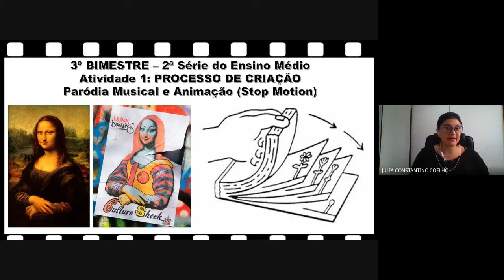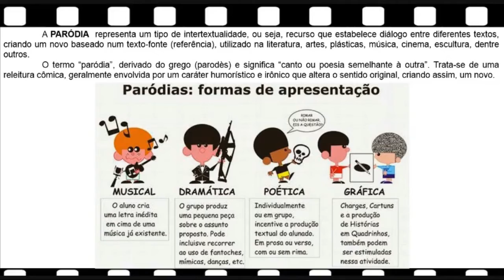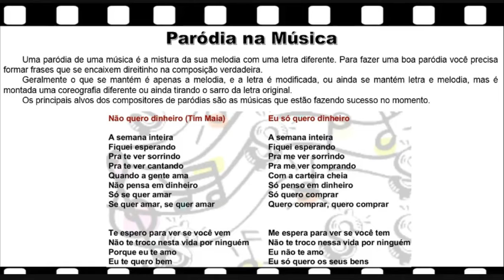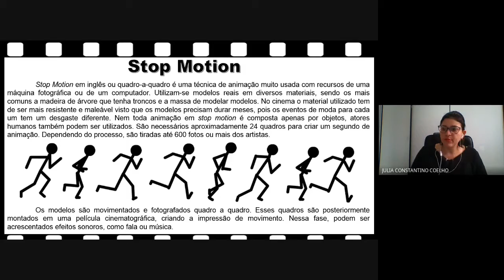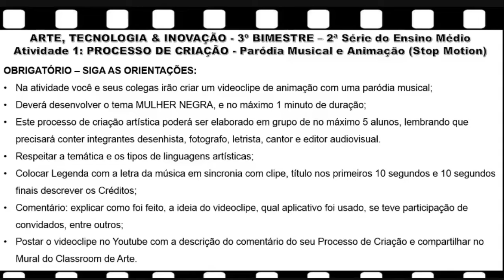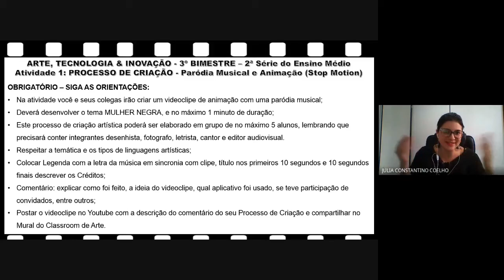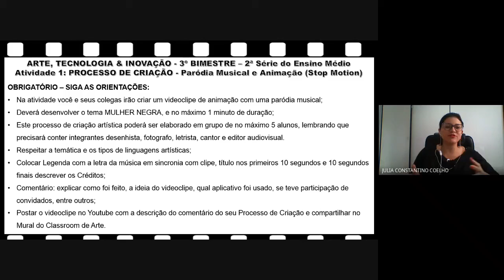2ª série EM - TELEAULA DE ARTE - STOP MOTION & PARÓDIA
Teleaula de Arte para 2ª série do Ensino Médio, conteúdo do 3º Bimestre; Tema: Tempo de fazer, gerando o mostrar; Proposta da Atividade de Processo de Criação Videoclipe em Paródia e Stop Motion. Ministrada pela profª Julia C. Coelho, da EE Dr. José Marcondes de Mattos, Taubaté-SP, 2020.

Participação da aluna na leitura coletiva: Bruna Pereira.